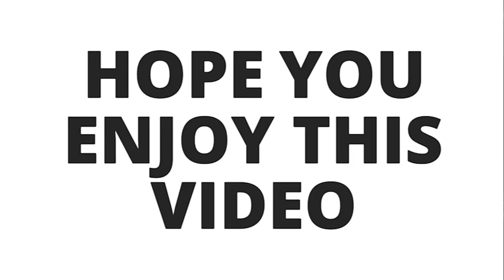FOOD VLOG 01#GRILLED CHICKEN & NAAN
I enjoy tasting and documenting as many dishes as I can and I'm going to make videos. Over the next few years,
 I'm going to travel around the world for food.
 I love delicious food.

 Don’t worry about why I am doing all this, worry about why you are worried about what I am doing.

Thanks, I appreciate it! You could also share the video too if you liked it, that would be awesome.